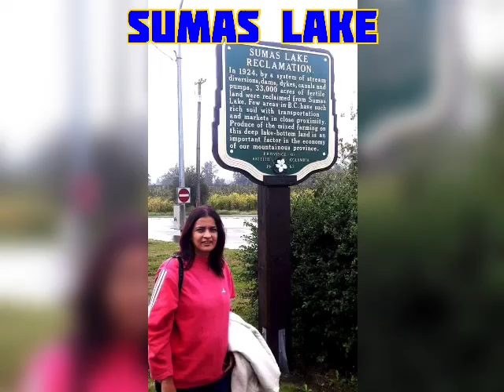36.Classic Canada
36.Classic Canada is the thirty sixth reel shared in the series "60 countries by the 60th year" Finding Smiles and making Smiles in this wonderful World of Smilemakers!